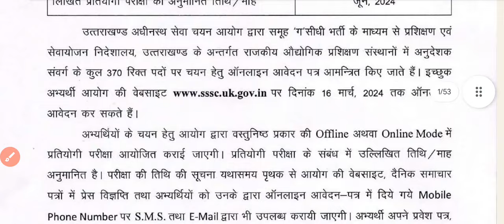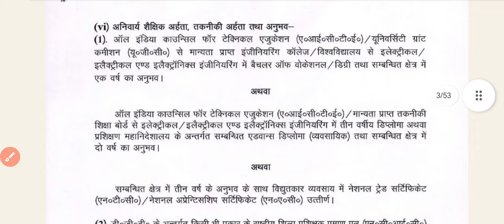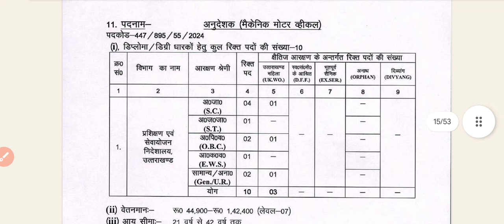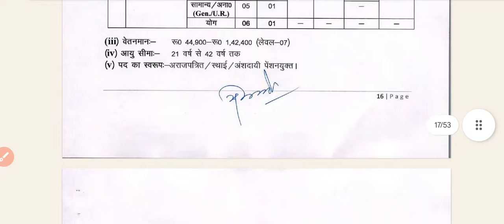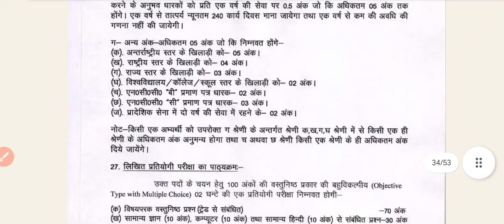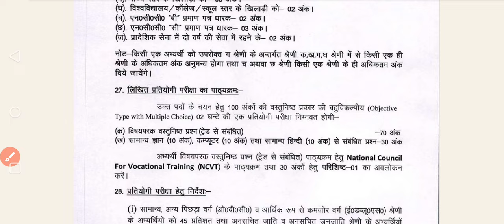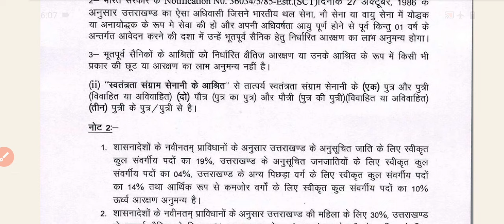UKSSSC ITI Instructor Vacancy Notification OUT 2024|| UTTARAKHAND ITI INSTRUCTOR VACANCY NOTICE OUT